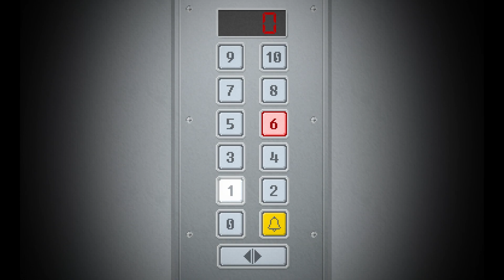Yuppie Psycho: Executive Edition - Official Update Trailer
Join Brian Pasternack, a young man with no future in a dystopian 90s society, on his first day at one of the world’s largest companies, Sintracorp. Uncertain, unprepared, and massively unqualified, will Pasternack have what it takes to shine in Sintracorp’s hierarchy? It all depends on how he performs on his first assignment… and whether he survives it.